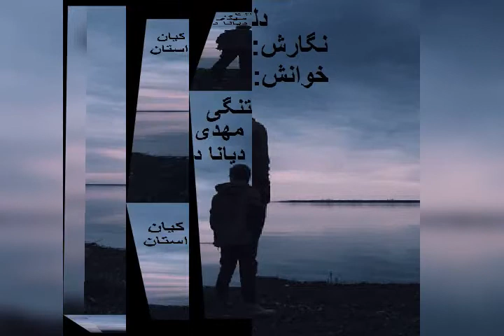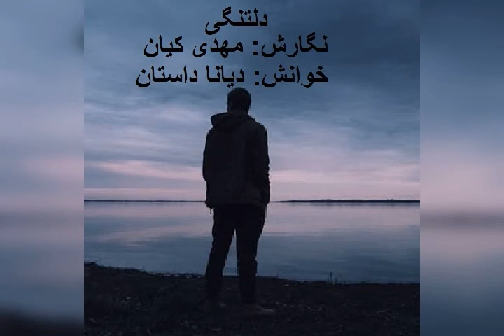Mehdi Kiyan-Deltangi-مهدی کیانی-دلتنگی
#َمهدی_کیانی